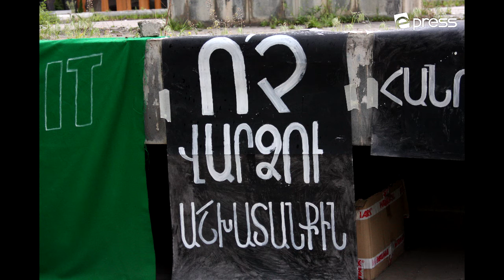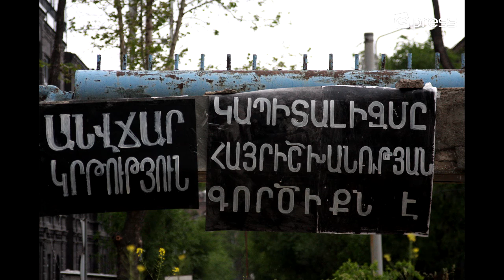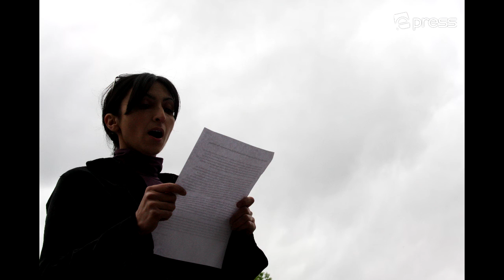Հորիզոնական միջոցառում Երևանում (մուլտիմեդիա)